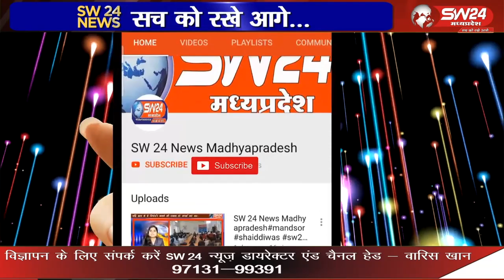शासकीय कन्या विद्यालय में बने परीक्षा केंद्र में इसी प्रकार का मामला सामने आया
प्रदेश के व्यापम जैसे बड़े घोटाला सामने आने के बाद यह उम्मीद नहीं लगाई जा रही थी कि छोटे परीक्षा केंद्रों में भी व्यापम जैसा घोटाले हो सकते है, जी हां नगर के समीप बरेट के शासकीय कन्या विद्यालय में बने परीक्षा केंद्र में इसी प्रकार का मामला सामने आया